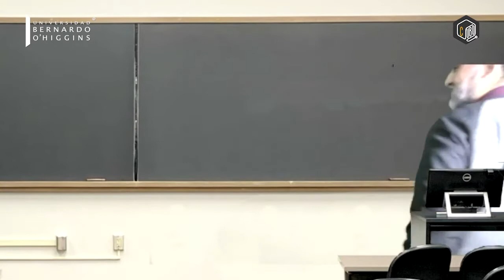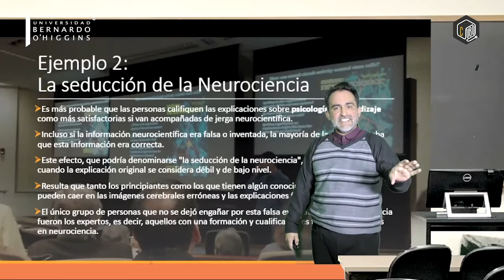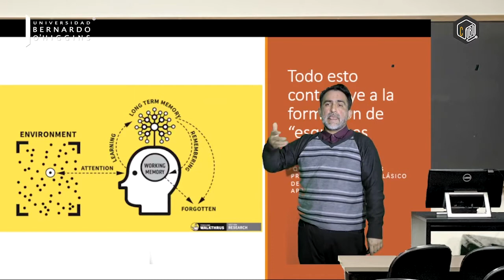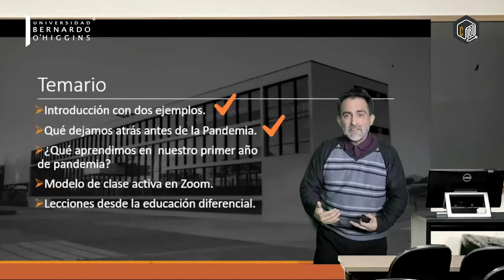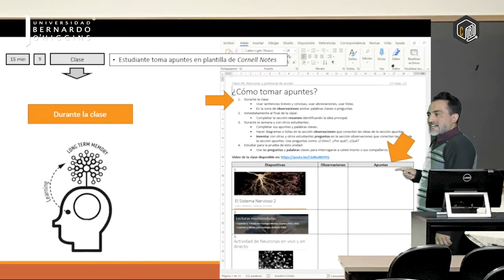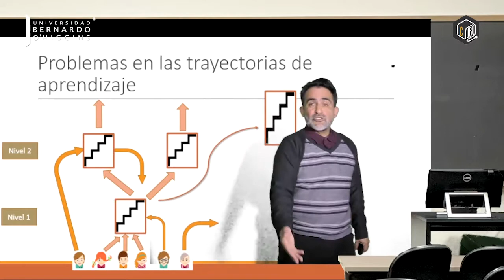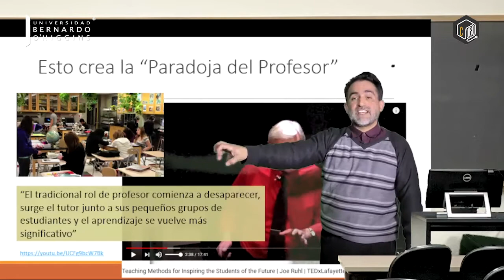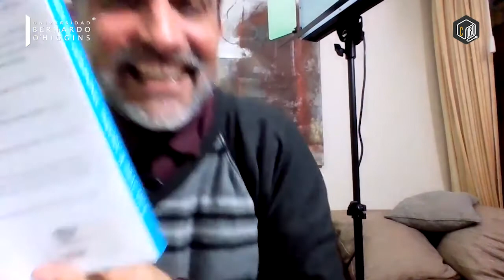Webinar - Educación Diferencial: Lecciones desde la ciencia del aprendizaje